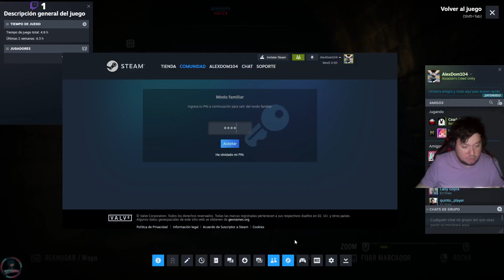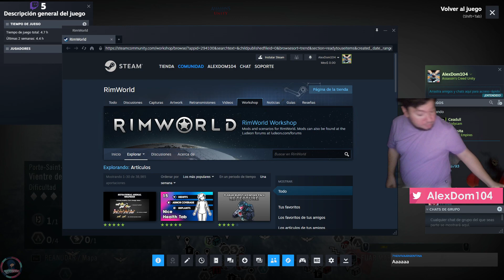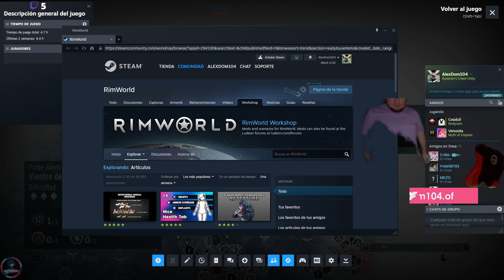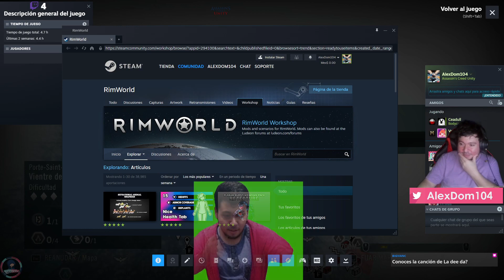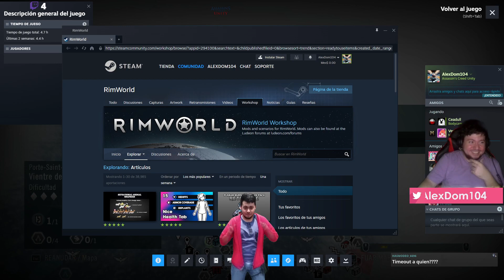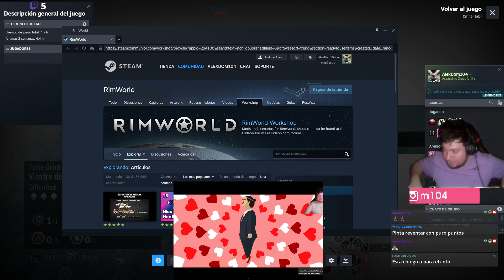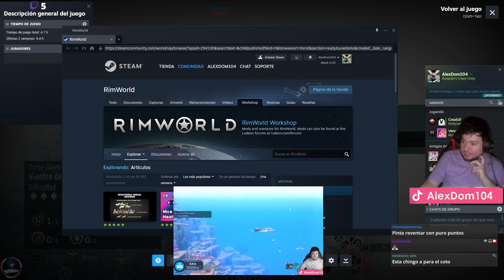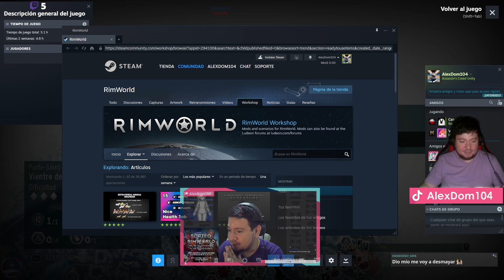Nos infiltramos en la corte de los milagros | Assassin's Creed Unity | Español | Ep 3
No te pierdas los directos que compartimos por acá después de las 8 pm de la Ciudad de México.

Aquí puedes comprar tus juegos, participar en sorteos y apoyar al canal haciendo tus compras desde el siguiente enlace:

MI PC:
Procesador:  AMD RYZEN 5 4600G APU 3.7GHZ / 4.2GHZ / 6 CORE 12THREADS
Tarjeta Madre: ASUS PRIME A320M-K SOCKET AM4 AMD A320 MICRO ATX / DDR4
Tarjeta de Video: NVIDIA GEFORCE RTX 3060 / GIGABYTE GAMING OC 12GB LHR
Ram: 2 MEMORIAS RAM DDR4 16GB 3200MHZ ADATA XPG GAMMIX D45
Almacenamiento: SSD M.2 NVME WD GREEN SN350 1TB, UNIDAD SSD SATA 1 TB WD GREEN, 2 UNIDADES HDD SATA DE 1 TB (4 TB EN TOTAL)
Fuente de poder: ENERMAX MARBLEBRON 750W / CERTIFICACIÓN 80+ BRONZE
ANEXIONES: Adaptador Wifi Wireless PCiE 8 PINES, Doble Banda Ac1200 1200 Mbps
Ventiladores: GAME GACTOR FKG400 CON CONTROLADOR
Gabinete: GABINETE AEROCOOL BIONIC RGB, CON 1 VENTILADOR